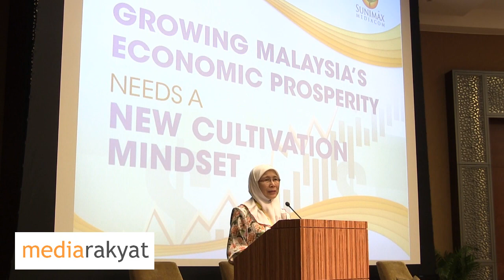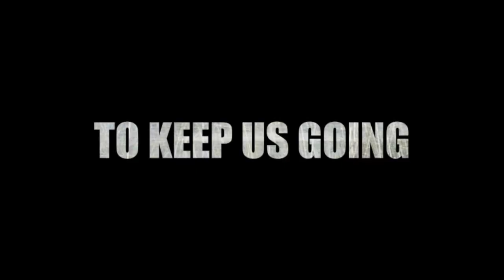Dr Wan Azizah: We Must Do Better, We Can Do Better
Forum - "Growing Msia's Economic Prosperity Need A New Cultivation Mindset" Kuala Lumpur 21/03/2013